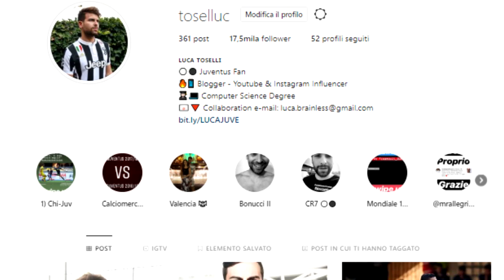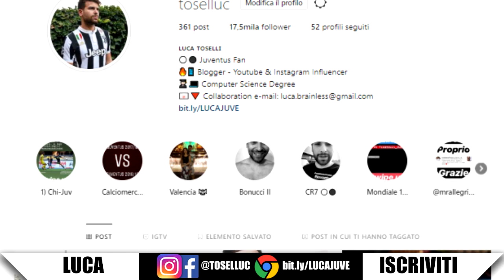LIVE REACTION: Ho comprato Cristiano Ronaldo all'asta del Fantacalcio!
Ebbene sì: sono riuscito a comprare CR7 al Fantacalcio!
Mamma mia che emozione! Contenuta perché dovevo pensare a riempire le ultime caselle, ma comunque fortissima.
Unico difetto: durante l'asta, nella finestra di mercato dedicata ai difensori, abbiamo avuto una brutta notizia che ha lasciato un alone di tristezza tra tutti noi. Un ragazzo che conoscevamo è venuto a mancare, il messaggio è giunto tra l'incredulità generale.
Probabilmente si potrà anche dedurre dal mio morale: durante gli acquisti di Chiellini, Albiol e Manolas non ero per nulla in forma.
Ciao Martìn, riposa in pace.